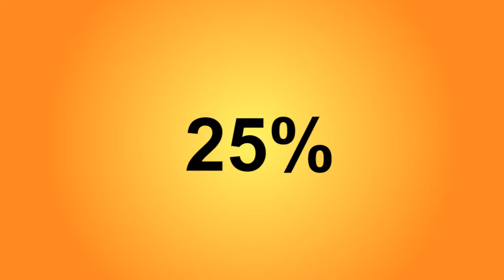Phone Call vs Nature's Call